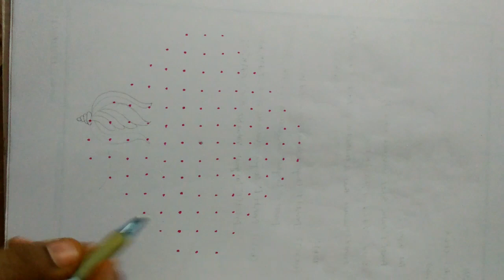Simple rangoli..stylish flowers..13 to 3 dots..